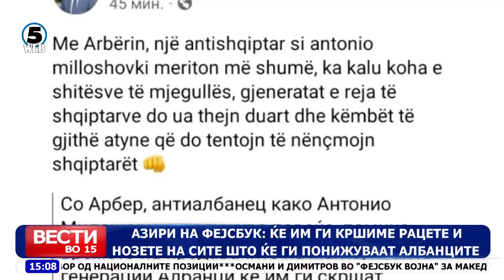Зовриена атмофера и денешната седница на Комисијата за европски прашања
Пратеникот од ДУИ, Арбр Адеми, жали за вчерашниот инцидент во Собранието, но не гледа вина кај себе.